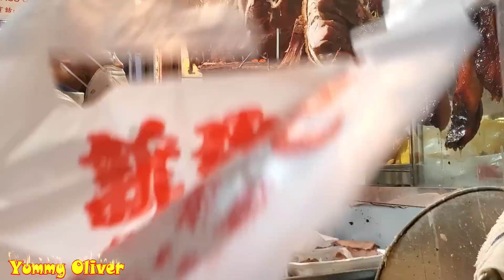肥美#燒豬，脆皮#燒腩骨 燒乳豬，玫瑰露#油鷄，肥美腩仔#叉燒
唔洗半個鐘賣一隻#燒豬，脆皮#燒腩骨 燒乳豬，玫瑰露#油鷄，肥美腩仔#叉燒 燒鴨 旅游 燒臘 香港美食 新強記 Super Crispy#PigBelly HongKongStreetFood RoastedDuck Roasted#Piglet Goose Soysauce#chicken

肥美#燒豬，脆皮#燒腩骨 燒乳豬，玫瑰露#油鷄，肥美腩仔#叉燒 燒鴨 旅游 燒臘 香港美食 新強記 Super Crispy#PigBelly HongKongStreetFood RoastedDuck Roasted#Piglet Goose Soysauce#chicken

人流多到爆炸，脆皮#燒腩骨 燒乳豬，肥美腩仔#叉燒，肥美#燒豬，玫瑰露#油鷄 燒鴨 旅游 燒臘 香港美食 新強記 HongKongStreetFood Super Crispy#PigBelly，Roasted#Piglet RoastedGoose Soysauce

爽滑玫瑰露#油鷄 切鷄 脆皮#燒腩骨 燒鴨 燒乳豬，肥美腩仔#叉燒，肥美#燒豬 旅游 燒臘 香港美食 新強記 Yum Soysauce#chicken，Super Crispy#PigBelly HongKongStreetFood Roasted#Piglet

地標美食脆皮#燒腩骨 燒鴨 燒乳豬，肥美腩仔#叉燒，肥美#燒豬，玫瑰露#油鷄 旅游 燒臘 香港美食 新強記 Super Crispy#PigBelly HongKongStreetFood Roasted#Piglet RoastedGoose Soysauce

好多汁水，熱辣辣脆皮#燒腩骨 香港燒豬 ，地標美食，燒乳豬，玫瑰露#油鷄，肥美#燒豬肥美腩仔#叉燒 燒鴨 旅游 燒臘 香港美食 新強記 Iconic Crispy#PigBelly RoastedDuck Roasted#Piglet Soysauce#chicken

絕對超值，40蚊一對新鮮燒豬手，脆皮#燒腩骨 燒乳豬，玫瑰露#油鷄，肥美#燒豬肥美腩仔#叉燒 燒鴨 旅游 燒臘 香港美食 新強記 Yummy Crispy#PigKunckle Belly RoastedDuck Roasted#Piglet Soysauce#chicken

脆皮#燒腩骨 燒乳豬，玫瑰露#油鷄，肥美#燒豬肥美腩仔#叉燒 燒鴨 旅游 燒臘 香港美食 新強記 Super Crispy#PigBelly RoastedDuck Roasted#Piglet Goose Soysauce
脆皮#燒腩骨 脆皮#燒乳豬，金星玫瑰露#油鷄 肥美#叉燒 燒鴨 旅游 燒臘 香港美食 新強記 Super Crispy#Pig，Roasted#Piglet RoastedGoose Soysauce

聖誕節 脆皮#燒腩骨 新鮮出爐皮脆肉嫩多汁水，肥美腩仔#叉燒，玫瑰露#油鷄 燒鴨 旅游 燒臘 香港美食 新強記 Super Crispy#RoastedPig，Crispy#Belly，Crispy#RoastedDuck Soysauce#chicken

新鮮脆皮#燒腩骨，多汁水，熱辣辣燒鵝，肥美腩仔叉燒，玫瑰露#油鷄 旅游 燒臘 香港美食 Crispy#PigBelly RoastedGoose Crispy Roasted#Piglet Pigeon

香港燒臘老店#新强記，出品相當穩定，脆皮#燒乳豬，熱辣辣燒鵝，肥美腩仔叉燒，玫瑰露#油鷄 旅游 燒臘 香港美食 Crispy Roasted#Piglet，Crispy#pigBelly RoastedGoose Soysauce

新鮮脆皮厚肉爆汁#燒豬頭 40蚊一個，食皮都抵翻，脆皮#燒乳豬，熱辣辣燒鵝，肥美腩仔叉燒，玫瑰露#油鷄 旅游 燒臘 香港美食 HKD40 Best Crispy#Pighead，Belly Piglet，Roasted Goose，SoySauce Chicken

一流脆皮#燒乳豬，皮脆肉嫩多汁水，燒豬#燒腩骨，肥美腩仔#叉燒，玫瑰露#油鷄 燒鴨 旅游 燒臘 香港美食 Super Crispy Roasted#Piglet，Crispy pig Belly，Crispy#RoastedGoose Soysauce

40蚊一手一脚，新鮮爆汁#燒豬手，出爐脆皮#燒豬 腩骨頭，肥美腩仔叉燒，熱辣辣燒鵝，玫瑰露#油鷄 乳鴿 旅游 燒臘 香港美食 The Best Crispy#PigKunckle，Belly，SoySauce Chicken Roasted Goose

一流爽叉燒，夠脆皮燒豬#燒腩骨，熱辣辣厚肉#燒鵝，肥美腩仔#叉燒，玫瑰露#油鷄 旅游 燒臘 香港美食 RoastedGoose，Most Insane Crispy Roast#Belly，Duck，BBQ pork SoySauce Chicken

經典琵琶鴨，脆皮#燒乳豬，好味，新鮮多汁水，肥美腩仔叉燒，玫瑰露#油鷄 旅游 燒臘 香港美食 Most Insane Crispy Roast Piglet Belly，Roasted Duck，SoySauce Chicken

厚肉大#燒鵝，鋪頭代表作，燒豬#燒腩骨，夠脆皮，好味，新鮮多汁水，肥美腩仔叉燒，玫瑰露#油鷄 旅游 燒臘 香港美食 Best Roasted Goose，Crispy#Pig Belly，Kunckle，SoySauce Chicken

新鮮宰割爆汁#燒豬手 40蚊一份，真係抵到爛，脆皮#燒豬，熱辣辣燒鵝，肥美腩仔叉燒，玫瑰露#油鷄 旅游 燒臘 香港美食 HKD40 Best Crispy#Pig Kunckle，Belly，Piglet，Roasted Goose，SoySauce Chicken

上海街 肥仔師傅慢刀斬#燒豬 乳豬，新鮮燒製多汁水，熱辣辣燒鵝，肥美腩仔叉燒，玫瑰露#油鷄 旅游 燒臘 香港美食 Best Crispy#PigBelly，Piglet，Roasted Goose，SoySauce Chicken

肥仔師傅把刀真係超級快，過節一流企檔，新鮮燒製多汁水，熱辣辣燒鵝，肥美腩仔叉燒，玫瑰露#油鷄 旅游 燒臘 香港美食 Most Insane Crispy Roasted Goose，Crispy#PigBelly，SoySauce Chicken

Most Insane Crispy Roast Pig Belly，Signature Food，SoySauce Chicken
上海街 脆皮燒豬#燒腩骨，新鮮燒製多汁水，熱辣辣燒鴨，肥美腩仔叉燒，玫瑰露#油鷄

Signature Roasted Pig，Crispy Belly，Crispy#RoastedDuck Soysauce#chicken ASMR HongKongStreetFood 鋪頭代表作，燒豬#燒腩骨，夠脆皮，好味，新鮮多汁水，肥美腩仔叉燒，玫瑰露#油鷄

燒豬腩骨 不見天 軟骨位置 厚脆皮 全部都係好食的部位，最緊要係新鮮多汁水，藥材味重燒鴨，玫瑰露#油鷄 旅游 燒臘 香港美食 Signature BBQ Pig，Juicy Belly，Chuckle，Crispy RoastedDuck white#chicken